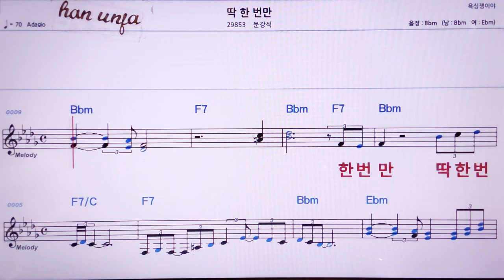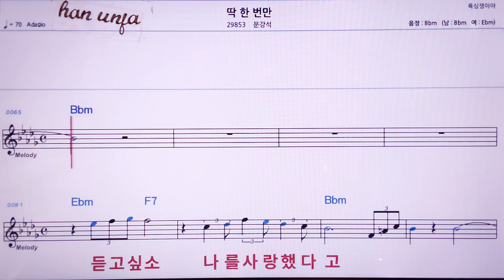💖딱 한번만/문강석 👍MR,노래방, 악보, 코드,Karaoke With Sheet Music